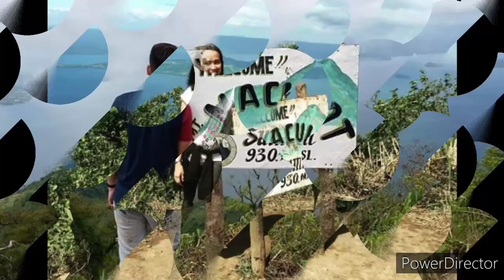MT. MACULOT, ROCKIES AND GROTTO